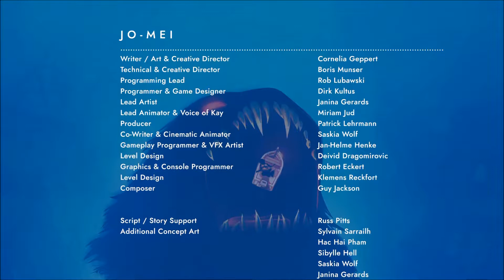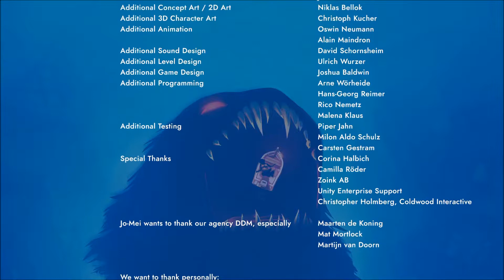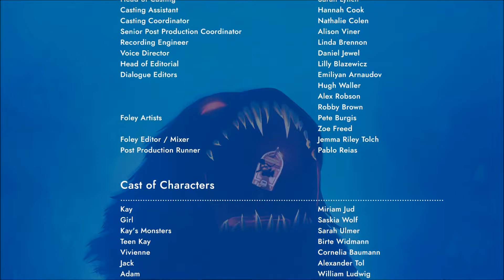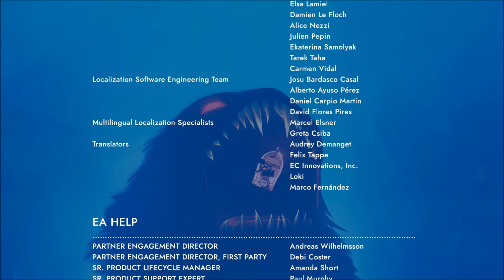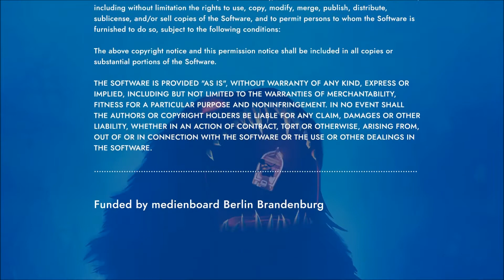Sea Of Solitude | Part 8 | Resolve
Let's Play Sea Of Solitude!  Fair warning, this game gets heavy and touches on subjects some people may find uncomfortable.

About Sea Of Solitude

Sea of Solitude takes you on a personal journey of a young woman’s loneliness.  Set sail across a beautiful and evolving world, where nothing is quite what it seems.  Meet fantastical creatures and monsters, learn their stories, and solve challenges.  Explore a flooded city, either by boat, on foot, or by swimming through the water itself.  Dare to look what lies beneath the surface, in a haunting struggle of darkness and light, and discover what it truly means to be human.

AN EMOTIONAL JOURNEY
Go on a nuanced and intimate adventure experienced through the mind of Kay as she struggles to overcome her inner loneliness. Help Kay see below the surface of her own heart and guide her through her Sea of Solitude.

A MARVELOUS METAPHORICAL WORLD
As her journey unfolds, Kay’s dark and stormy environment begins to change. Water levels rise and fall, uncovering new parts of the flooded city and surfacing unique challenges.

FACE THE MONSTER WITHIN
As you travel, you’ll solve puzzles, rid the world of tainted memories, and meet a variety of lovely and terrifying monsters, each with their own struggles. Confront these monsters to learn more about them and Kay, and discover what it means to be human.